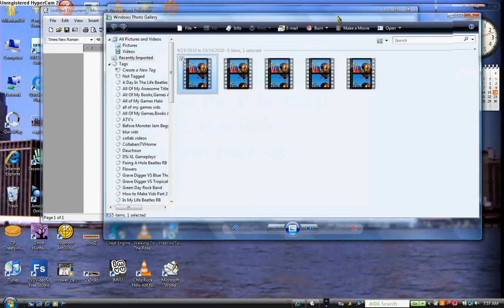How To Make Vids Part 2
this is part 2 u do not need to watch if u are using the webcam also pm me for any problems in the vid or something with the sd also idk about macs just windows and some other things like windows 7 and stuff so yea